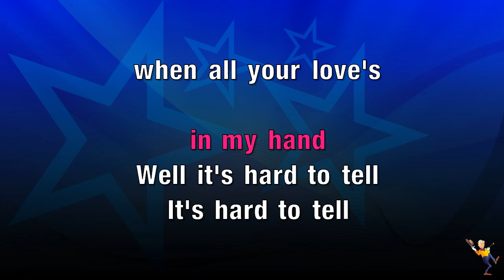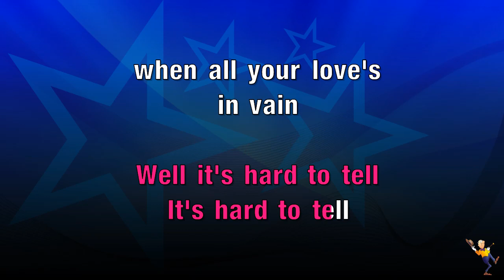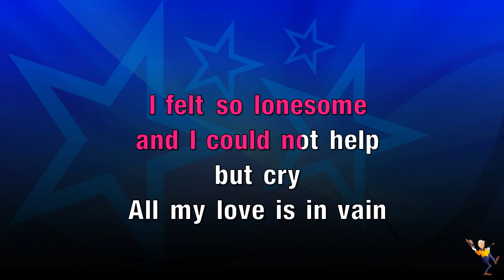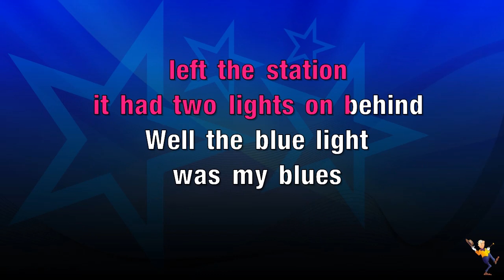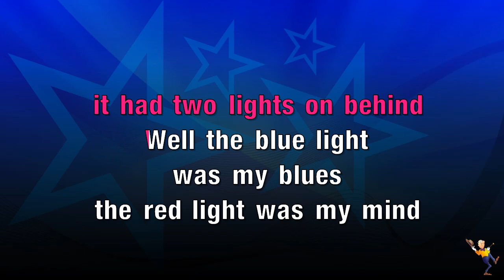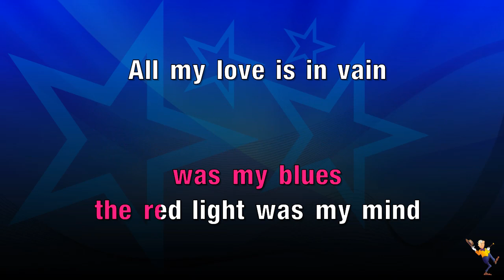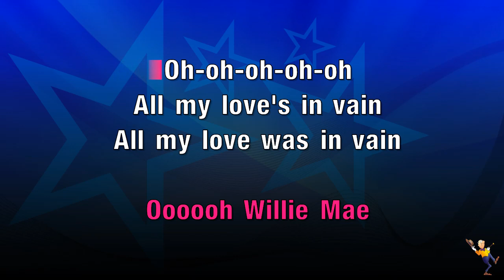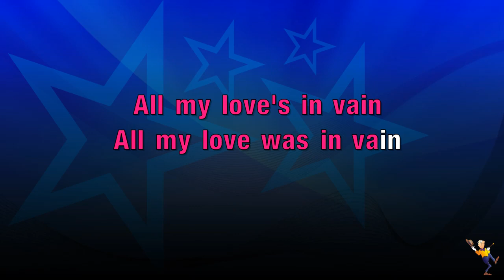Love In Vain - Eric Clapton (KARAOKE)